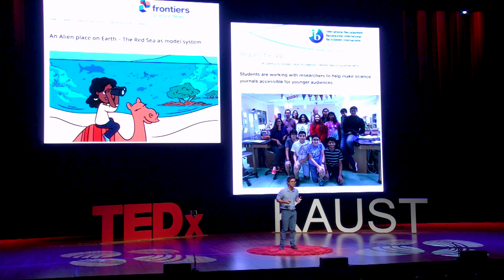Every child is born a scientist | Rúben Martins Da Costa | TEDxKAUST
Ruben dreams of removing the barriers between researchers and school kids. He shares his views on the role of scientists to shape their own scientific literacy and aims to alter the image stereotypes of what it means to be a scientist. KAUST PhD student Rúben Martins da Costa strives to remove the barriers between researchers and school kids. In his talk ‘every child is a born scientist’ he will share with us his views on the role of scientists on their scientific literacy of children and the general public. Rúben also wants to the image stereotypes of what it means to be a scientist. This talk was given at a TEDx event using the TED conference format but independently organized by a local community.